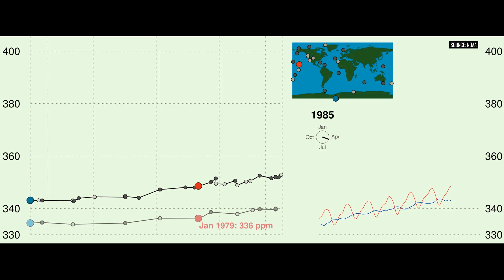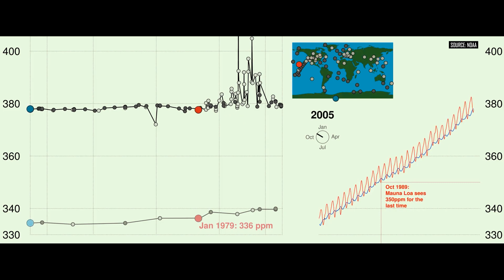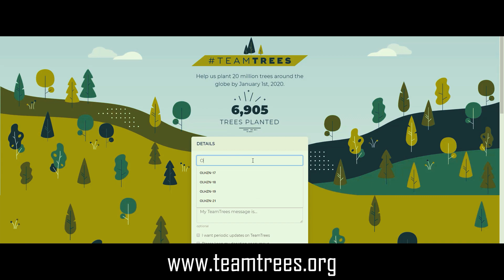Planting 20 MILLION TREES for Mr. Beast & Mark Rober!! 🌲🌲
Join the TeamTrees movement with me, Mr. Beast, Mark Rober & an insane number of other YouTube Creators in supporting the TeamTrees initiative and help us plant 20 million trees by January 1, 2020 by donating to the Arbor Day Foundation. $1 = 1 Tree. Be sure to tell the TeamTrees community that the Space Lobster sent you! 😉🌲

Trees and plants are one of Mother Nature's best ways to scrub carbon dioxide out of our atmosphere, but with carbon dioxide production increasing and deforestation devastating our trees, it's time to bring the entire YouTube community together - creators & viewers - to reach an ambitious goal to plant 20 million trees in just 2 months, by January 1, 2020. Join TeamTrees today and help save our trees!!